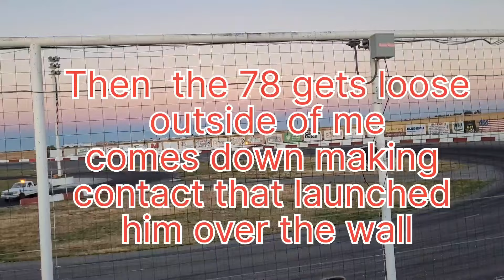2021/2022 Street Stock champion 🏆 I don't own any rights to any background music in this video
What a crazy Race ya'll watch till the end. shortest main event iv ever raced !! No matter what games the 22 played fate wasn't having it! haters can hate I'll just keep grinding 💯. went in to the main 3 points up on the 22. 1st lap the 5 started on fire 🔥 red flag. Go back to green the 22 has to play games and block 🚫 its his only move. I give him a little motivation in the corners to push him ahead on the 78. finally it started to pay off. 22 pulls ahead of the 78. The 78 is outside of me when he gets loose slamming into my right front launching the 78 over the wall.  red flags again. they count the Caution lap and at this point there's no chance for the 22 to beat me for the championship. there's only to car's left. He wins the main and I win the championship by 1 point. let the drama begin. I don't own any rights to any background music played by the track in this video. tower footage that has music isn't by me nor do I own any rights to it